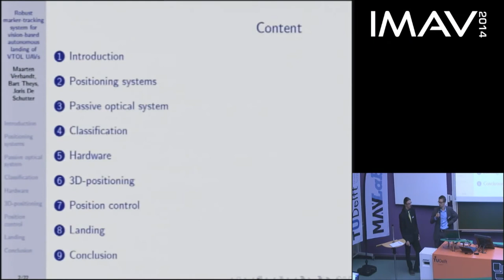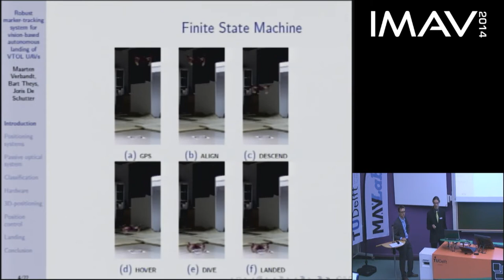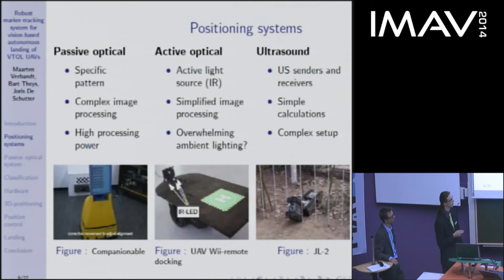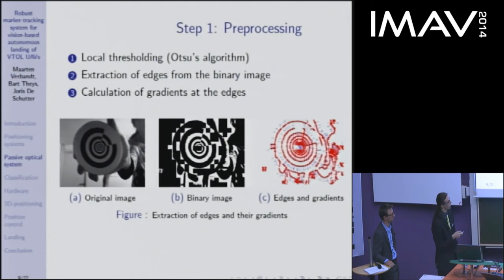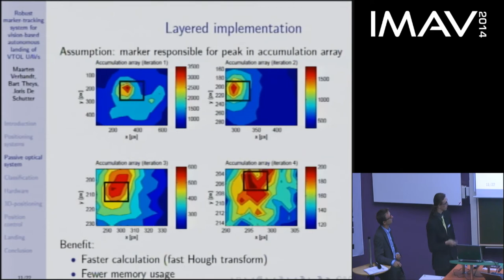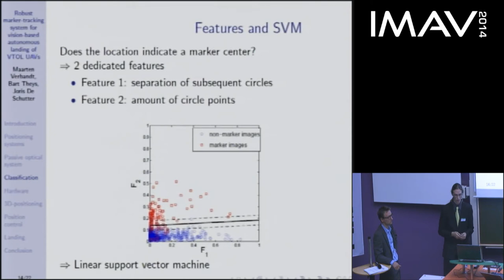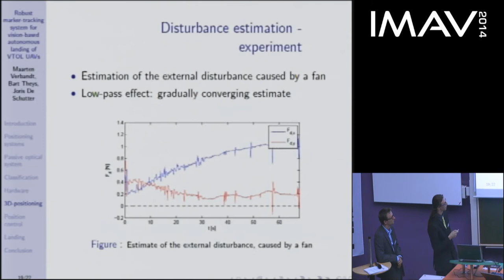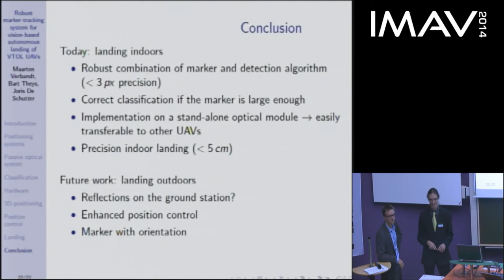IMAV 2014 Presentations - Maarten Verbrandt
Robust marker-tracking system for automatic landing of VTOL  UAVs.

Be part of the IMAV2014 from a distance. Watch the exiting IMAV2014 presentation Live! These are the day 1 presentations. More the next days.